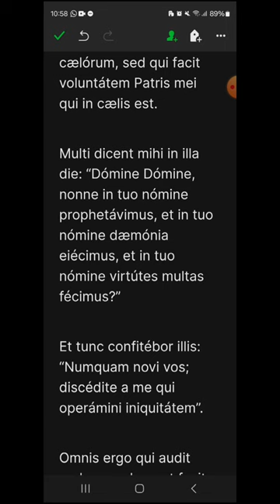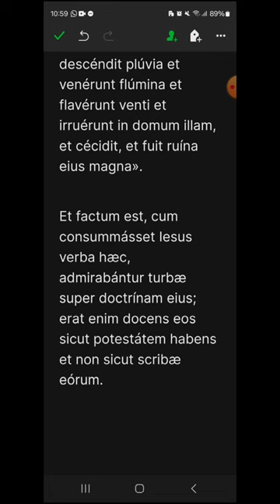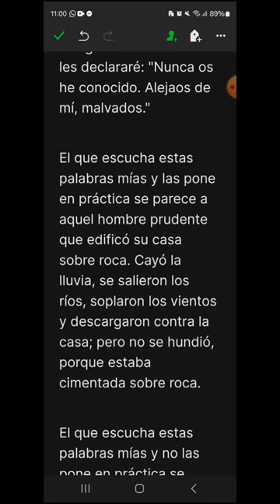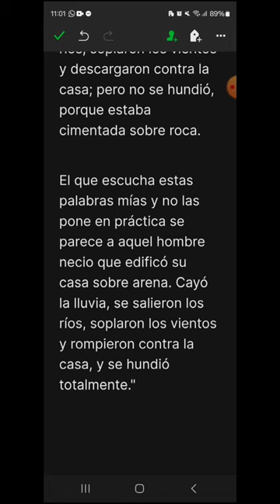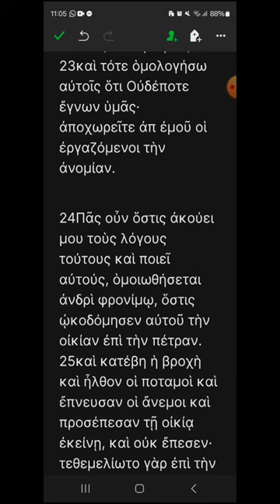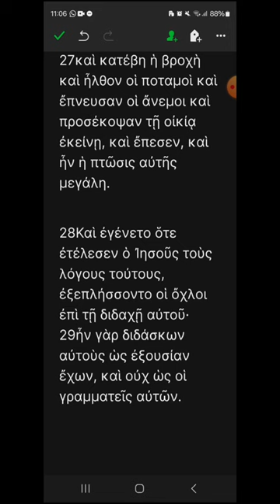i124 - Mateo 7, 21-29 - EVANGELIO DEL DÍA en Latín, Español y Griego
Jueves XII del Tiempo Ordinario
00:18 Latín
02:00 Español
03:14 Griego